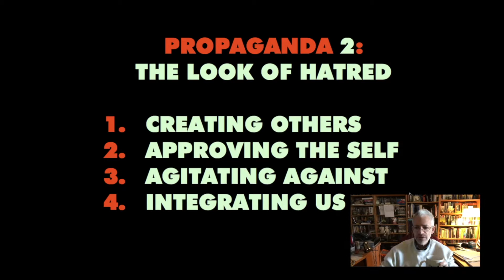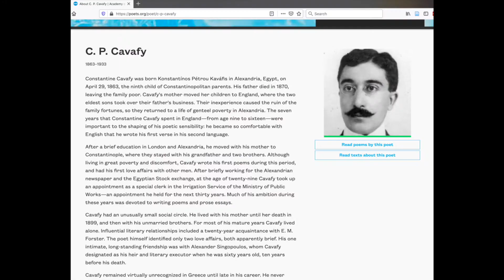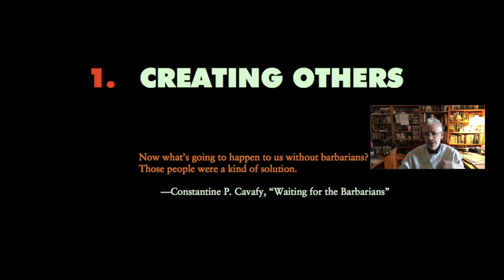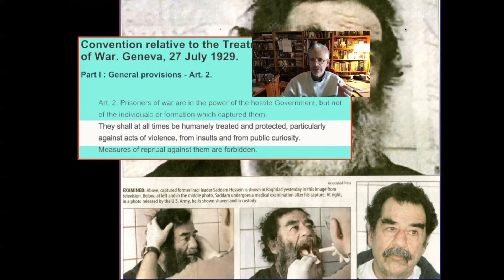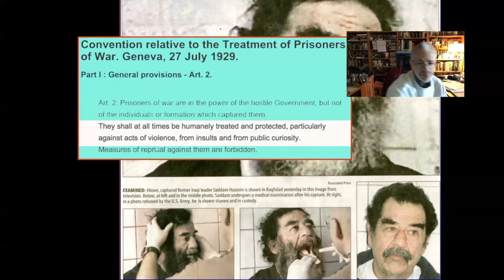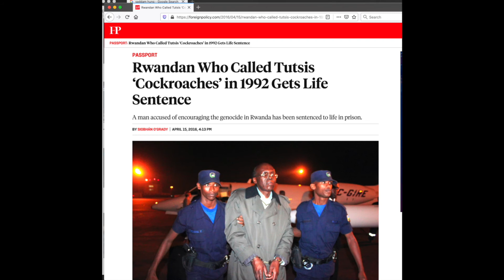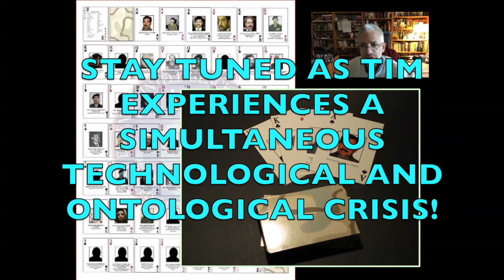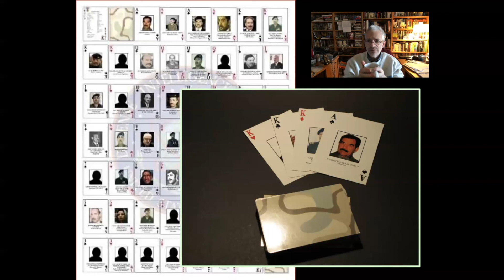11 1 1 Prop fnl 2